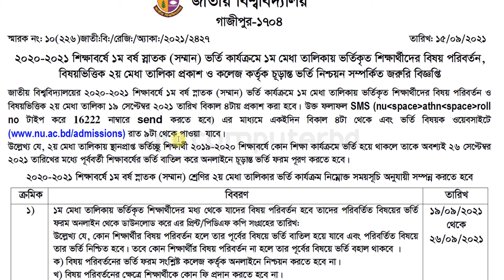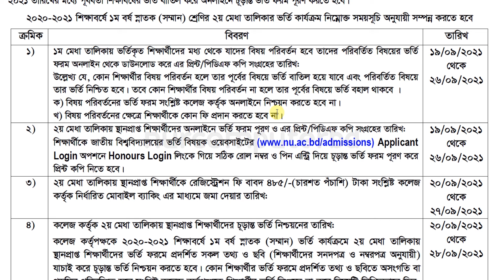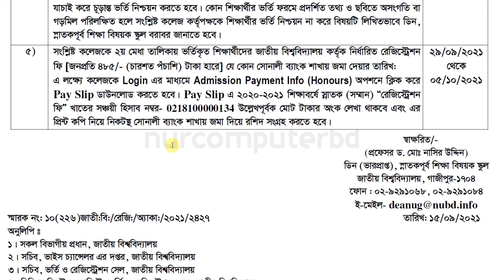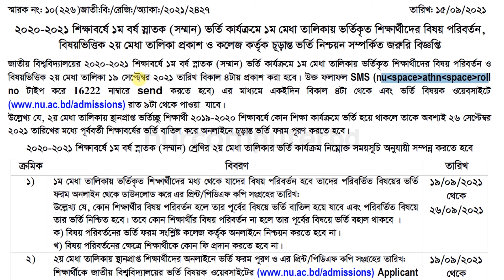জাতীয় বিশ্ববিদ্যালয় অনার্স ১ম বর্ষে ভর্তির ২য় মেধা তালিকা | NU 2nd Merit Result 2021